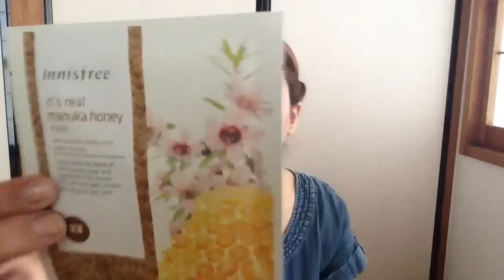Alışveriş - innisfree Japan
İnnisfree alışverişim :)